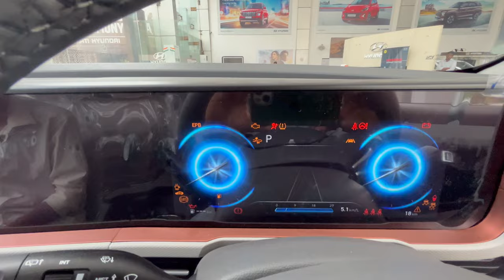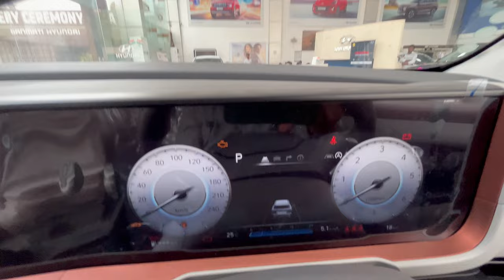Hyundai Creta Facelift 2024 MOHIT JATUSHKARAN VLOGS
IN THIS VIDEO: Immersive Driving Dynamics and Striking Aesthetics: Exploring the Driving and Visual Experience of the 2024 Hyundai Creta Facelift.
Embark on a journey with us as we delve into the driving and visual encounter offered by the redesigned 2024 Hyundai Creta. From behind the wheel we dissect its driving dynamics assessing its agility comfort and responsiveness on various road conditions. Simultaneously we take a closer look at its exterior and interior design highlighting the facelift's visual enhancements and how they contribute to the overall appeal. Join us as we unravel the driving and looking experience of the 2024 Hyundai Creta Facelift promising an immersive and captivating exploration.
SANMATI HYUNDAI MUZAFFARNAGAR
Mr. Arjun

TOPIC COVER :
Hyundai
Creta
Creta 2024
Creta 2023
Creta Facelift
Creta Review
Cars
Best Cars
Best SUV
I Love Creta
Creta Facelift 2024
Creta Performance
Hyundai Creta
Hyundai Facelift
Best SUV Creta
Best Selling SUV in India
Hyundai Creta Facelift
Hyundai Creta Facelift Review
Best Car in India Creta
Hyundai Creta Performance
Hyundai Creta Facelift 2024
Hyundai Creta Facelift2023
Hyundai Creta Specification
Hyundai Cars Fit & Finish
Facelift Hyundai Creta
Hyundai Automotive